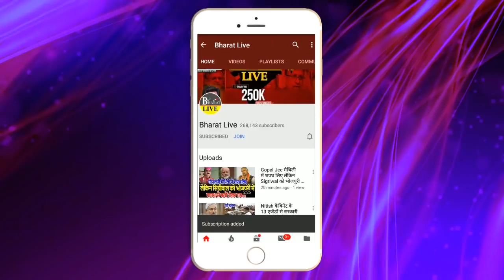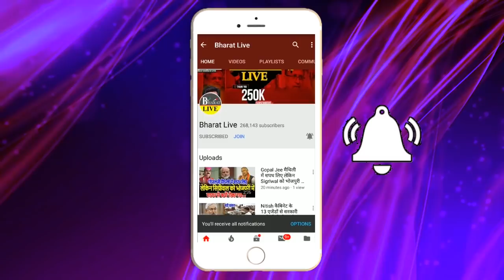खूँटा ठोक के Tejashwi Yadav का आखिर टूट गया सब्र कोऑर्डिनेशन मामला खटाई में !